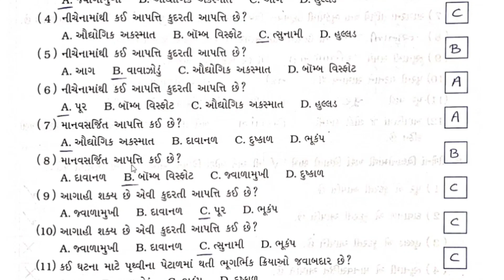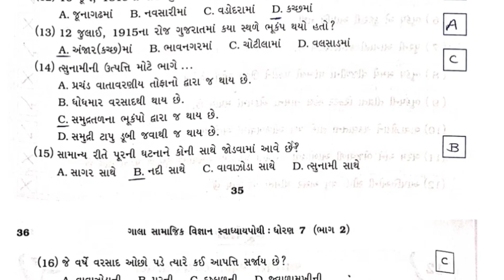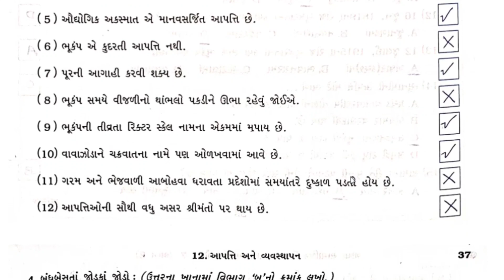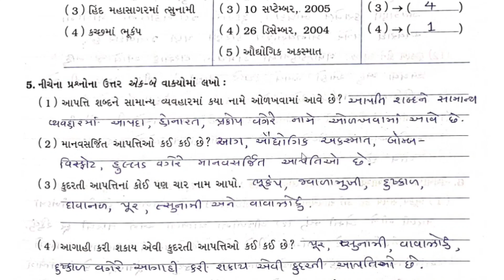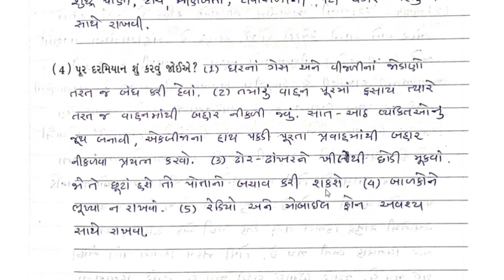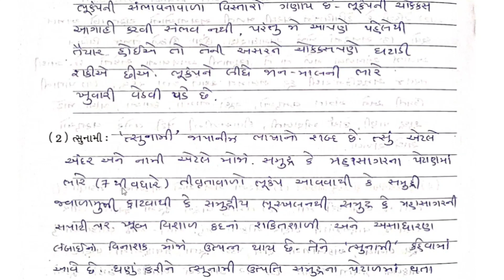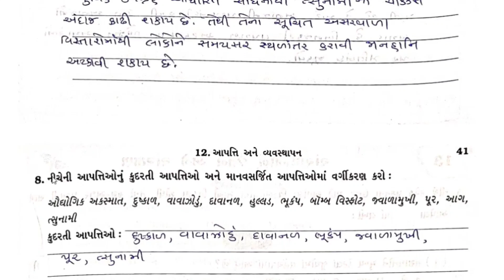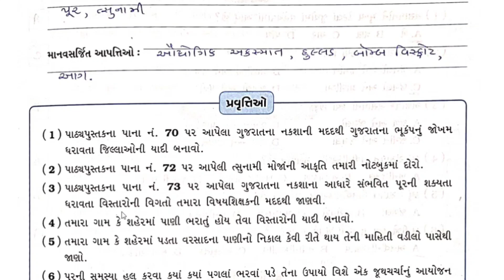std 7 social science chapter 12 swadhyay pothi